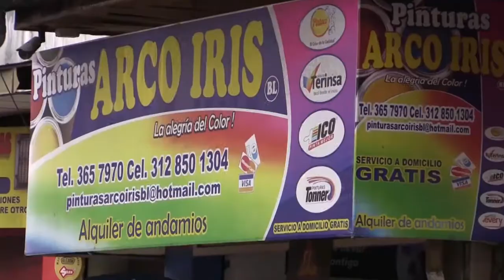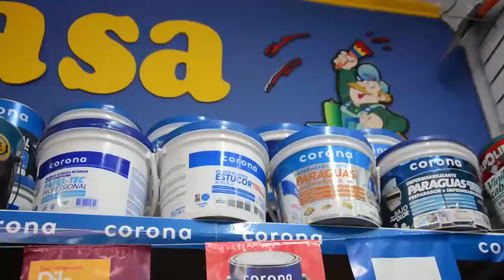Planve En 5 Minutos # 24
Planve En 5 Minutos. Información de Pereira, Santa Rosa de Cabal y Dosquebradas.